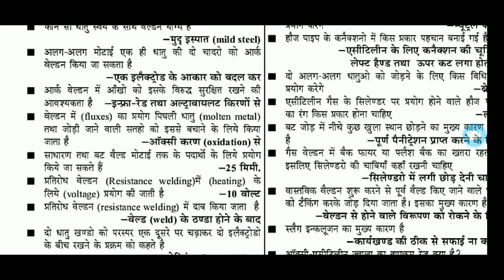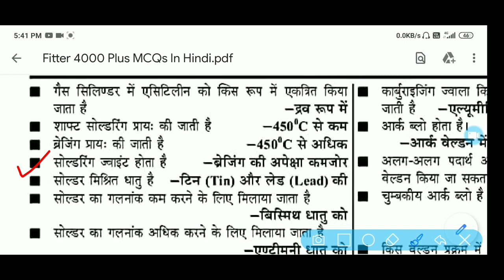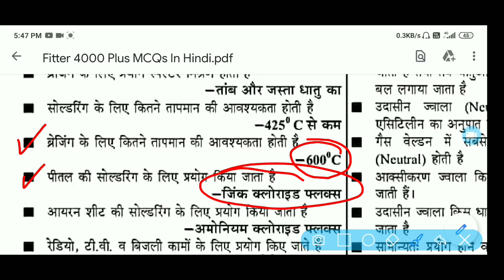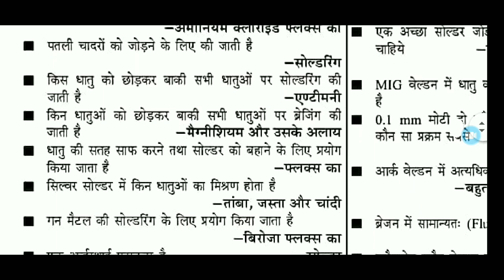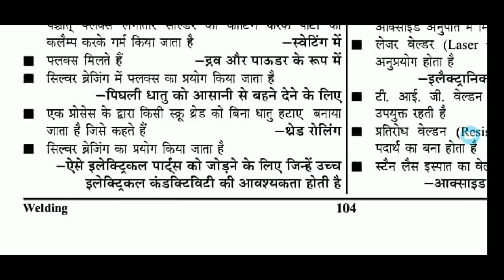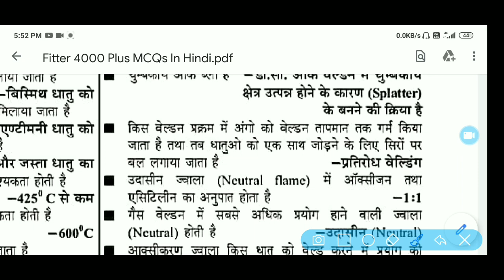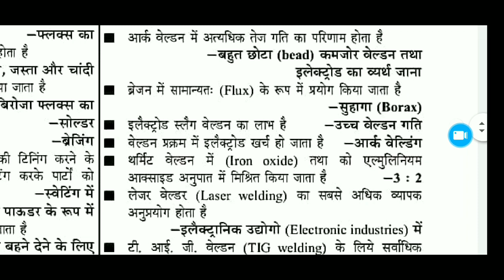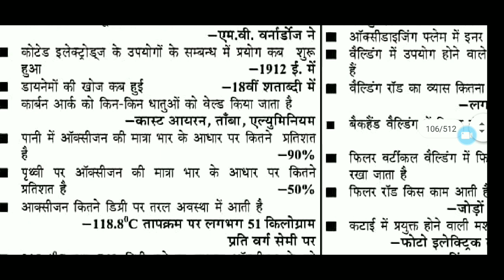300 ONE LINER QUESTIONS WITH PDF, IMPORTANT TOPIC - WELDING MCQ DOWNLOAD PDF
300 ONE LINER QUESTIONS WITH PDF, IMPORTANT TOPIC - WELDING MCQ DOWNLOAD PDF

WELDING 300 MCQ ONE LINER QUESTIONS LINK

🔥🔥 ISRO PREVIOUS 5 YEARS QUESTION PAPER LINK

💥💥TECHNICAL MCQ INSTAGRAM CHANNEL LINK

💥💥 NPCIL  PREVIOUS YEARS QUESTION PAPER (FITTER TRADE) TECHNICAL / NON TECHNICAL

💥💥 💥NPCIL (OPERATOR POST ) PREVIOUS YEARS QUESTION PAPER

💥💥 ISRO (LPSC) PREVIOUS YEARS QUESTION PAPER

💥💥 TECHNICAL MCQ MOST IMPORTANT THEORY QUESTIONS 200MCQ PDF

💥💥👉  MATH BOOK'S ________

💥💥👉 REASONING_________

💥💥Video covering-